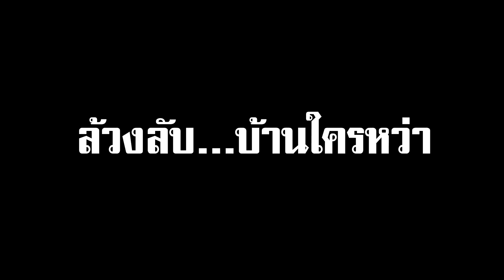VRChat ไทย - เปิดบ้านหลังใหม่ของ Project G!!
อย่าลืมติดตามกันเยอะๆนะฮ๊าฟฟฟฟฟฟ